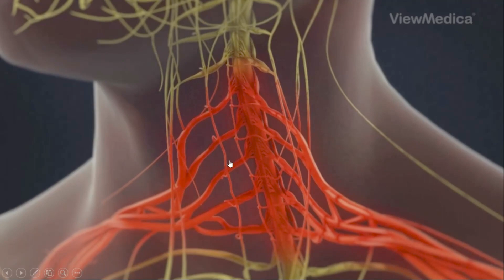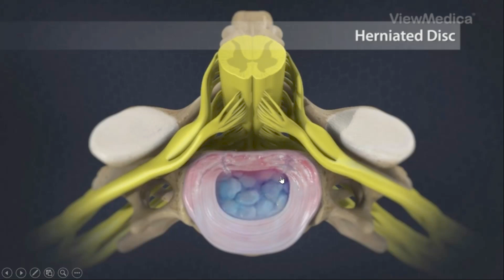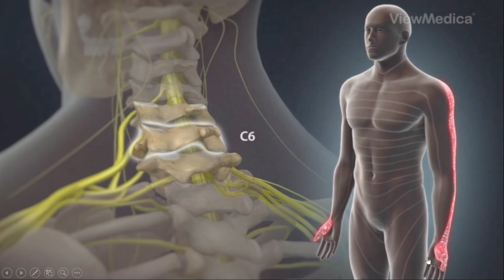Radiculopatia Cervical, O Que É e Como Tratar – Dr. André Mansano Tratamento da Dor.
Neste vídeo, o Dr. André fala sobre a Radiculopatia Cervical, o que é e como tratar essa condição que pode trazer bastante dor e prejuízo à qualidade de vida dos pacientes.

A origem do termo Radiculopatia vem de Radiculo, que significa raiz nervosa, e Patia, que significa doença. Então, Radiculopatia Cervical seria um problema na raiz nervosa da coluna cervical.

Normalmente, isso é causado por compressões da raiz nervosa ao sair da coluna, podendo acontecer devido a uma Hérnia de Disco ou então uma Estenose Foraminal. As raízes nervosas mais afetadas por essa condição são as de C5, C6 e C7, e dependendo da raiz comprimida, altera-se o padrão de dor.

Quando a compressão ocorre na C5, o paciente costuma sentir uma dor que pode vir do pescoço e irradiar até o braço, geralmente de um lado só do corpo. Se a vértebra for C6, o paciente pode sentir uma dor que irradia do pescoço até o dedão. E se for a raiz de C7, essa dor pode então irradiar do pescoço até a região dos primeiros dedos da mão.

O diagnóstico da Radiculopatia Cervical é feito através da história clínica, ou seja, das características das dores do paciente, do exame físico e do uso de alguns exames complementares, sendo os mais importantes a Tomografia da Coluna Cervical, a Ressonância da Coluna Cervical e uma Eletroneuromiografia dos membros superiores.

O tratamento é feito sempre partindo daquilo que é menos invasivo para aquilo que é mais invasivo.

Inicialmente, optamos por uma fisioterapia especializada com o uso de alguns analgésicos para garantir o conforto do paciente. Quando isso não resolve, nós então optamos por procedimentos minimamente invasivos. Exemplos são as Infiltrações guiadas por Ultrassom ou Raio X Digital.

Em casos mais graves, é preciso optar então pela cirurgia. Dependendo do caso, é possível fazer uma cirurgia menos invasiva, a Cirurgia Endoscópica. Em outros casos, a cirurgia acaba sendo mais invasiva, que é a Cirurgia Aberta.

Importante: antes de iniciar qualquer tratamento, procure avaliação médica.
Dr. André Mansano - Médico Especialista no Tratamento da Dor. São Paulo – SP.